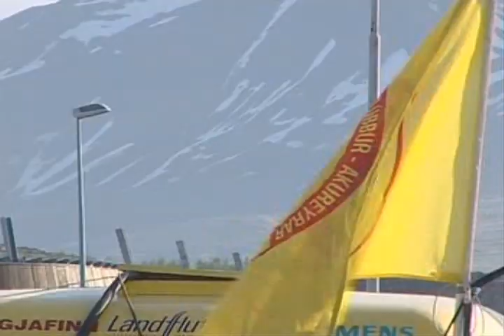Gata 2007 III.avi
Íslandsmeistarmótið í Götuspyrnu 2007 - Akureyri